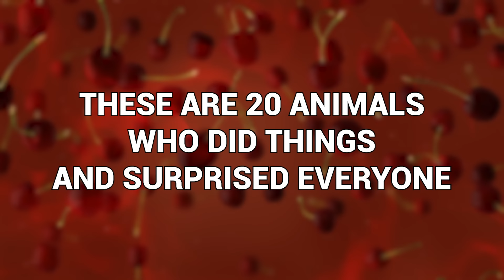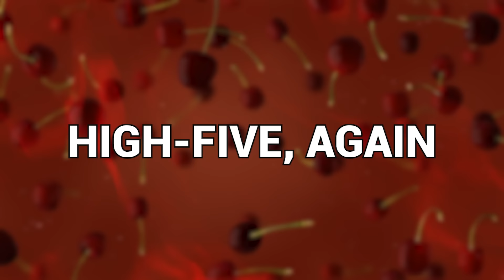20 Animals Who Did Things And Surprised Everyone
Think you know what every animal does? Think you have their number? Think again! The world of the animal kingdom is just as complex as our own. Each animal is an individual, and many defy stereotypes to do things you might never expect. These are 20 animals who did things and surprised everyone!